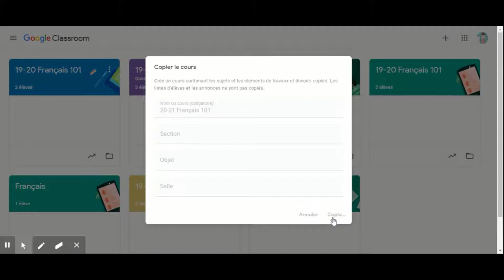Google Classroom - dupliquer une classe (enseignant)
Vidéo qui illustre comment dupliquer une classe afin de la réutiliser avec d'autres élèves.